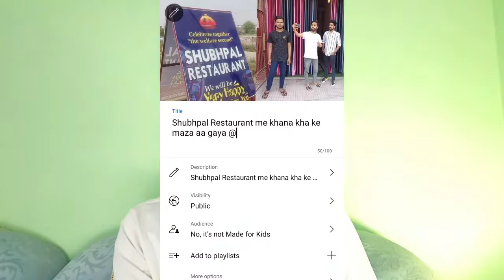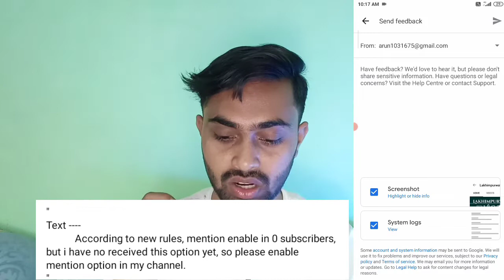(खुशखबरी) 0 subscriber पर @metion kaise enable karen | how to mention on YouTube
Dosto aj ke video me maine bataya hai ki aap 0 subscriber par mention ko kaise enable kar sakte hai video ko pura dekhna dosto video bahut jyda information wali hai thanku

your queries-

how to mention on YouTube
youtube par kisi ko kaise mention karen
youtube par mention wala features kab milta hai
mention features kaise enabale karen
youtube par mention kaise enable karen 2022
how to enable mention on YouTube 2022
mention on YouTube 2022
how to enable mention feature
how to mention someone youtube title and description
kisis dusre ka channels metion tital me kaise
how to enable mention option on YouTube

✴️From-
               Lakhimpur kheri (UP)
                        INDIA🇮🇳
"आओ हम अब मिलकर आगे बढ़ते है